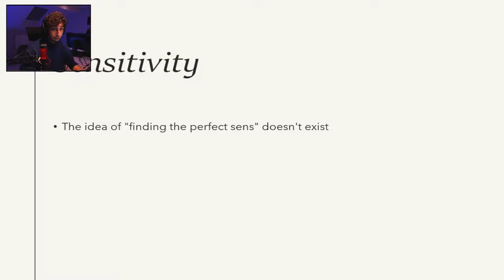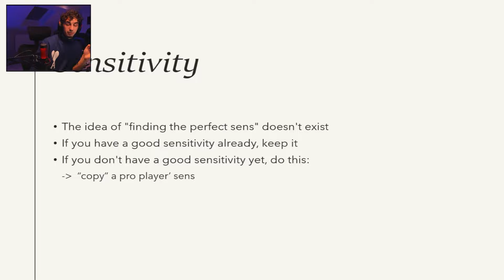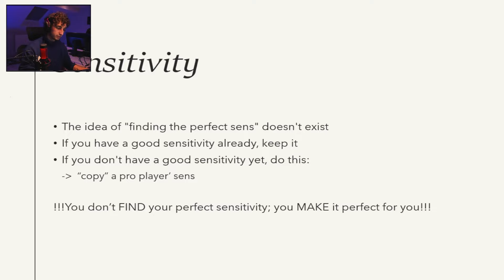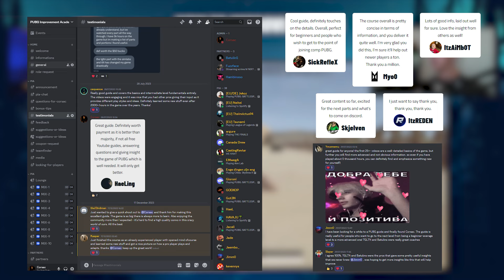PUBG SENSITIVITY GUIDE with TGLTN (How to improve your AIM and Tracking)